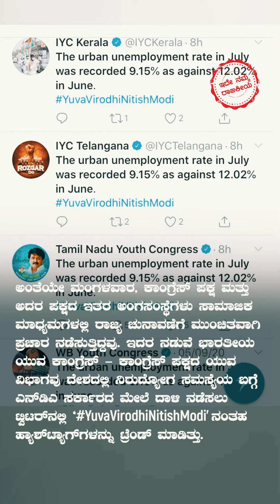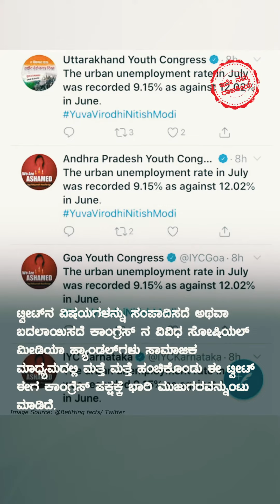ಮೋದಿ ಸರ್ಕಾರವನ್ನು ಪರೋಕ್ಷವಾಗಿ ಹೊಗಳಿತ್ತಾ ಯೂತ್ ಕಾಂಗ್ರೆಸ್? ಓದಿ.. -Ide Namma Rajakiya